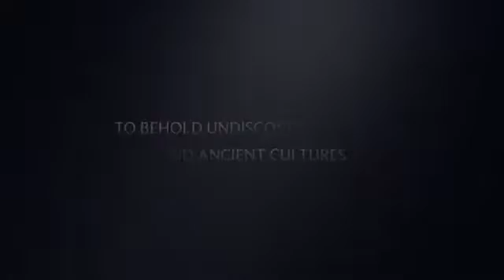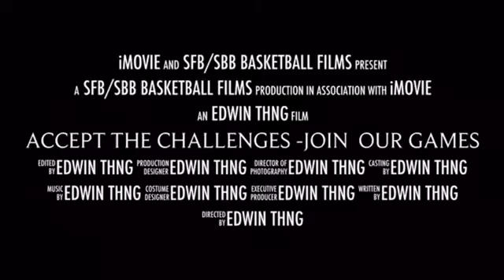SFB/SBB games on 17/9/2016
Our weekly games on 17/9/2016 Saturday morning at Simei Blk 105